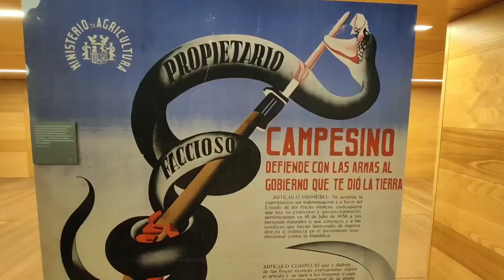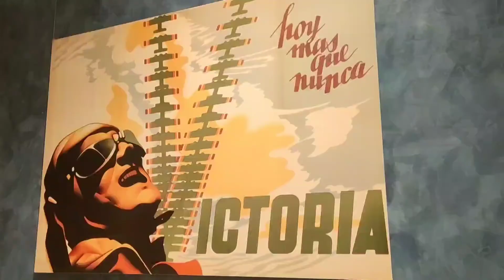El CDMH de Salamanca acerca la imagen de España en la Exposición Internacional de París en 1937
El Centro Documental de la Memoria Histórica, en su sede expositiva de la Plaza de los Bandos en Salamanca, ha abierto sus puertas hasta el 31 de julio a la muestra  'París, 1937: Renau y el pabellón español sobre la causa republicana'.